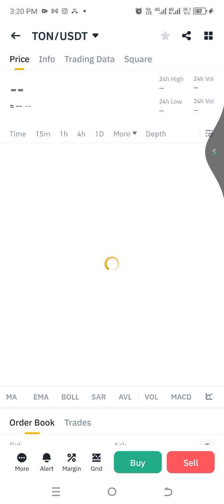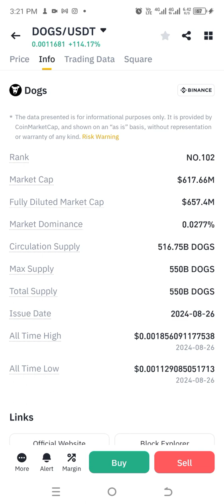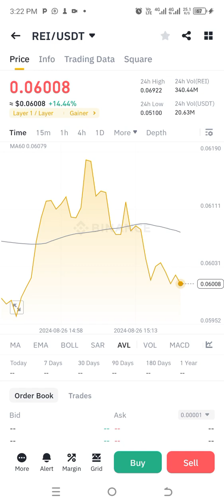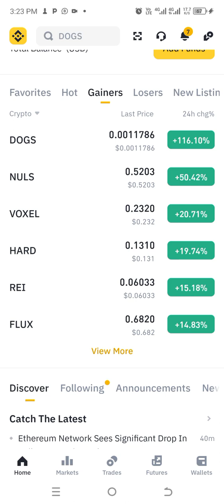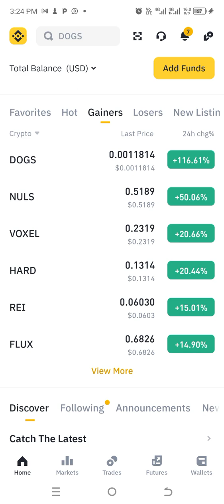DOGS Listed on Binance Today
DOGS Listed on binance

welcome to my channel so today we want to look at dogs that was just being listed on binance and there are so many strange things about dogs which I don't know but it's just happening now this is dogs which we have been anticipating and when you come to this info look at info about dogs so right now it's being ranked as number um okay let's go back there so right now dogs is been ranked at number 102 before now it was at number 101 and um it was listed on binance today I can see alltime high 268 2024 and it was uh alltime low at 26824 was 0.112

then it Rose to

0.185 which is a staggering amount as you can see here it's currently at 114 plus 114% which is very huge honestly I don't this is just okay let's just go to the market information so this is this is this is it at the initial launch and you can see the market starts part per minute of transaction you can see you can

see let me change this uh

view I think let me just try to see if I can change this graph

let's

go oh this graph is not changing now just want to change the graph to make us see how it's going so from 114 is still I2 plus 116 the charge is really strong okay so that is dogs for you dogs is really backing dog is really backing it's a good one that dogs is out and like I do always say whenever you see any crypto come out into the market or anything of such it's always good to get into it maybe like a month after it's been listed and just have a faure of it there is nothing bad if you couldn't get it during the time it was launched however however not getting it at all is what uh is the problem then one more thing we all should note is that when you come to binance binance is a place where you trade binance is a place where is trade so for those looking at the option of keeping some amount in their wallet for let's say possible transactions like uh you want to you want to transact you keep it on binance but if you want to trade sorry if you want to transact you keep it on binance transacting means you want to trade but if you want to save if you want to save your crypto you can make use of trust wallet and any other wallet that is available for such purpose because recently I I lost some coins uh some crypto on binance just because they were just little amounts but nevertheless money is money just because I kept it there for saving purpose but by the time I came online I discovered that those coins have been delisted on binance and my cash gone so I wouldn't advise anyone to to save your precious cryptos on binance binance is a trading platform you either trade on sport or you trade on Futures whichever one you want to do or maybe you participate in lunch pool or whatever it is but when you coming here on binance come here as a Trader you are supposed to trade and make profit and that's just it all right guys so let me know what you guys think if this is your first time coming to my Channel please do well to hit the like button then also um drop any comment for us in the comment section till I come your way again next have a great day see you in my next video

Claim to Exchanges and Telegram Wallet is now closed! 🐶

If you missed it, don’t worry—you still have the option to claim your tokens on-chain 😎
Don’t forget to connect your wallet in the app to ensure a smooth process. 🤑

More details about Dogs Airdrop:

DOGS (DOGS)
A Ton memecoin.
Aug 21st, 2024
DOGS is a Ton memecoin born within Telegram community.

DOGS is designed to leverage Telegram's vast user base and native meme culture. Centered around a beloved dog mascot originally drawn by Telegram's founder, DOGS aims to introduce millions of people to blockchain through the app and tokenized stickers, fostering a fun and engaging ecosystem with a focus on community ownership and fair rewards distribution.

Initial distribution was based on users Telegram account age, wallet reputation and other criteria that verify users.

As at August 20, 2024, the total supply of $DOGS is 550,000,000,000, and the circulating supply upon listing will be 516,750,000,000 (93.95% of the total token supply).

Please note that 93.95% circulation upon listing does not mean that all of the tokens will enter trading immediately. There is uncertainty about the time when tokens enter into secondary market.